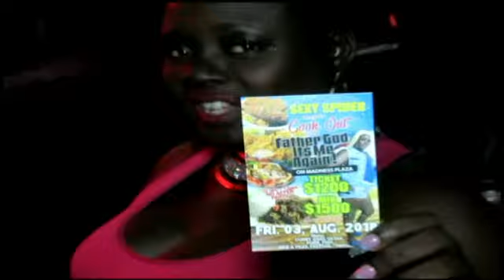WEDDY WEDDY 040718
YAADBEAT VFILE 2K18.7